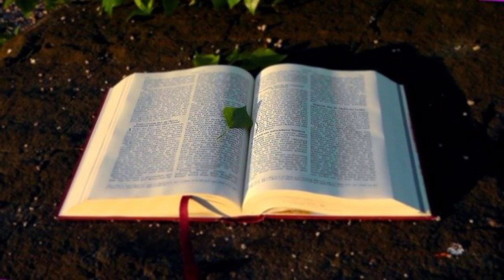ALKITAB SUARA YOEL 2 PERJANJIAN LAMA BAHASA INDONESIA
01 : Kejadian
02 : Keluaran
03 : Imamat
04 : Bilangan
05 : Ulangan
06 : Yosua
07 : Hakim-hakim
08 : Rut
09 :1 Samuel
10 : 2 Samuel
11 : 1 Raja-raja
12 : 2 Raja-raja
13 : 1 Tawarikh
14 : 2 Tawarikh
15 : Ezra
16 : Nehemia
17 : Ester
18 : Ayub
19 : Mazmur
20 : Amsal
21 : Pengkhotbah
22 : Kidung Agung
23 : Yesaya
24 : Yeremia
25 : Ratapan
26 : Yehezkiel
27 : Daniel
28 : Hosea
29 : Yoel
30 : Amos
31 : Obaja
32 : Yunus
33 : Mikha
34 : Nahum
35 : Habakuk
36 : Zefanya
37 : Hagai
38 : Zakharia
39 : Maleakhi